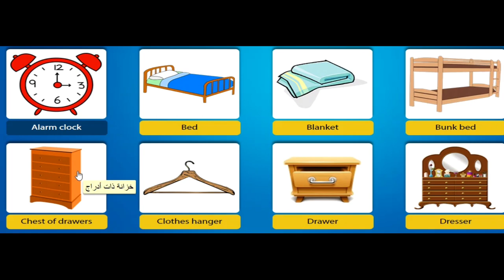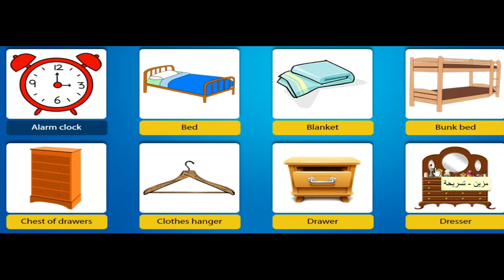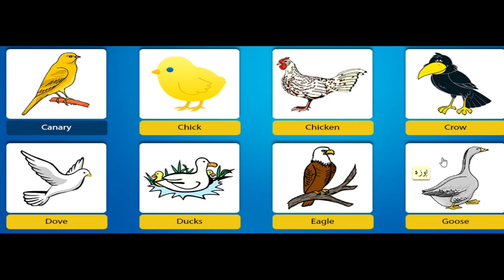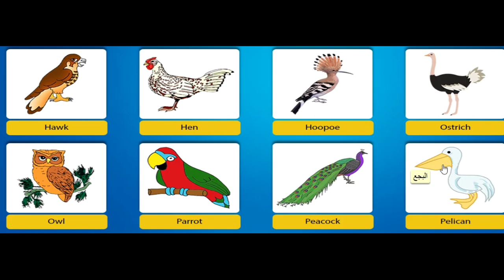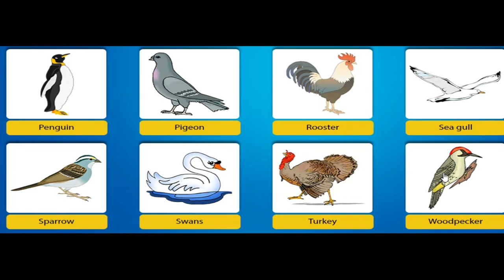كورس اهم 1000 كلمة انجليزية بالصوت والصورة "2020" // الجزء 2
لينك الجزء الاول من كورس اهم 1000 كلمه في اللغه الانجليزيه
لينك فيديو بدايه تعلم الانجليزيه من البدايه للأحتراف

كورس اهم 1000 كلمه في اللغه الانجليزيه
بالصوت والصوره والتكرار مع التوضيح
ولسه تكمله الكورس في الفيديوهات القادمه